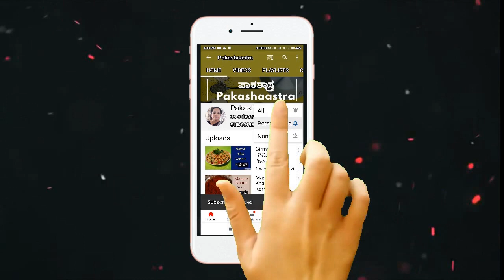ಆಲೂ ಟಿಕ್ಕಿ ಬರ್ಗರ್ ಸುಲಭವಾಗಿ ಮನೆಯಲ್ಲೇ ಮಾಡುವ ವಿಧಾನ | Aloo Tikki Burger Recipe in Kannnada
burger kannada recipes,burger kannada picture,
burger kannada film
burger kannada song
burger kannada delhi
pizza burger kannada
chicken burger kannada
egg burger kannada
bread burger kannada
bun burger kannada
sudha baraguru comedy kannada
burger picture come kannada
burger recipe in kannada easy
burger picture kannada film
homemade burger kannada
burger king ipo kannada
burger king kannada
burger picture kannada movie
burger maduva vidhana kannada recipe
sudha baraguru kannada
burger amma songs kannada
burger kannada video